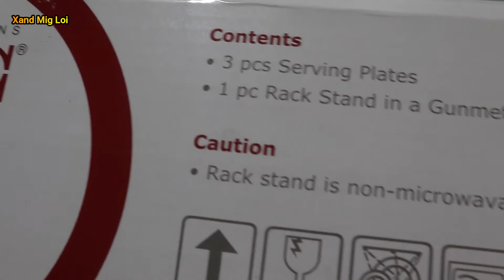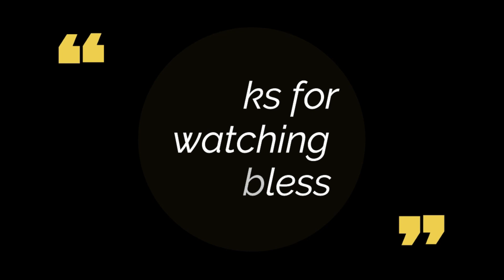Unboxing OMEGA Svea 3 TIER RECTANGULAR PLATE WITH STAND / 3-tier Buffet Server Set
Ideal for a buffet dinner party. Cheese, pate, crackers, fruit or desserts display beautifully on this 3 tiered platter set.

ELEGANT AND SPACE SAVING FOOD SERVER
DURABLE AND STUNNING WHITE CERAMIC
COMES WITH STURDY COLLAPSIBLE RACK FOR EASY STORAGE